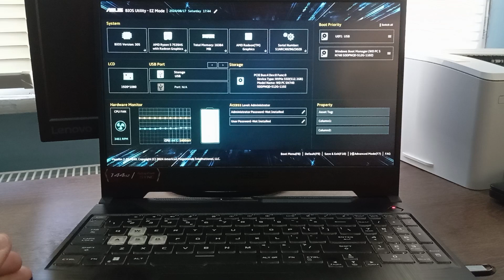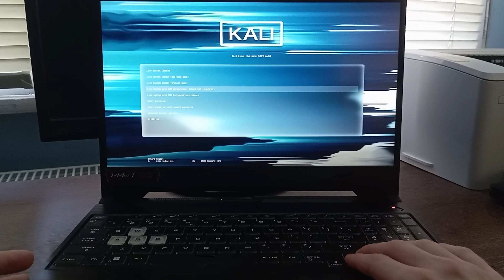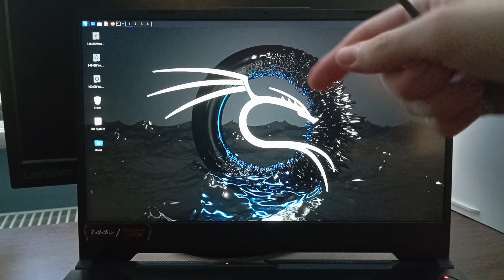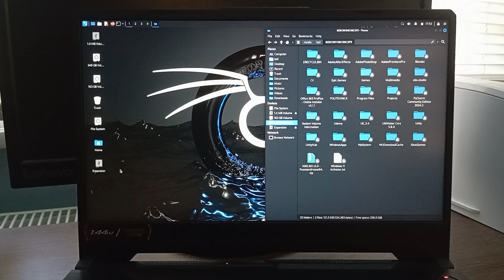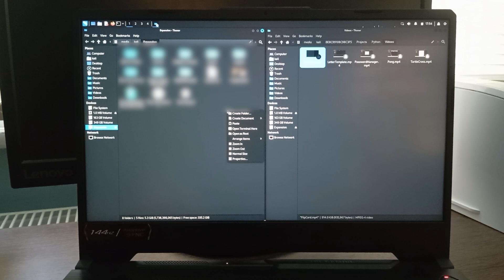Stuck in Windows Automatic Repair Loop? Recover Files Fast with Kali Linux!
In this video, I show you how to recover your files from a Windows PC that’s stuck in a boot repair loop using Kali Linux. Before you resort to reinstalling Windows and losing your data, follow these steps to save your files safely to another storage device. This guide is perfect for anyone dealing with an endless boot repair loop who needs to access their files quickly. Don’t risk losing your data—watch this tutorial to learn how to perform a quick and easy file recovery with a Kali Linux Live USB stick.